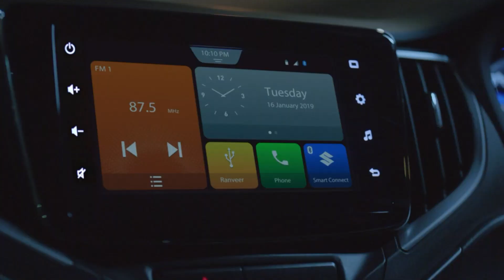Baleno Facelift Launched | New Baleno Teaser | Trends Tamil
New Baleno 2019 Launched